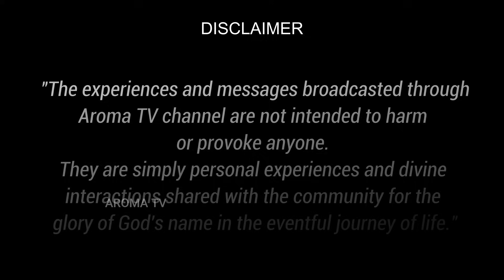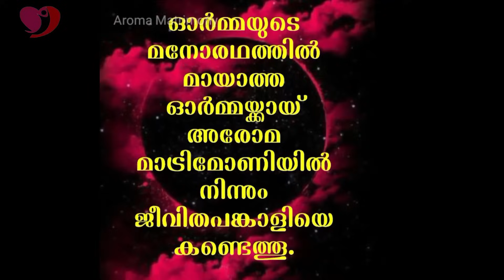ബ്രാഹ്മണ കുടുംബത്തിൽ നിന്നും ഇറങ്ങിത്തിരിച്ച യൗവനക്കാരൻ || KRISHNA KUMAR || AROMA TV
⭐AROMA TV⭐
Pr. Daniel John inner-view with KRISHNA KUMAR

Goodness TV,
Marunadan Malayali,
Azadi Malayalam